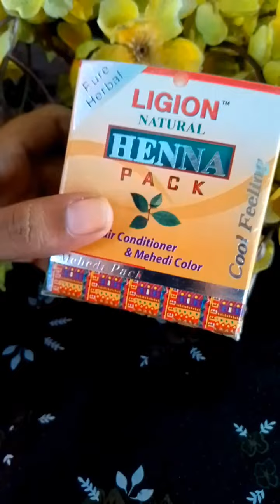বসে সহজে চুলের যত্ন#চুলের যত্ন#music